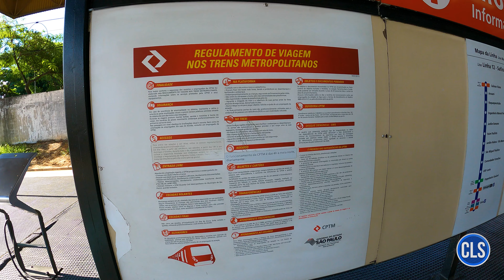Estação Tatuapé (CPTM) - Movimentação de Trens #01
Iniciando nova série no canal: Movimentação de Trens. No primeiro episódio vamos de estação Tatuapé da CPTM, que contempla as linhas 11 - Coral, 12 - Safira e 13 - Jade com seus trens do expresso aeroporto que não obedecem parada na referida estação.

Meu computador:

Processador: Intel Core i5-8600K, 3.6Ghz, 9Mb cache, 6 Núcleos
Cooler: Cooler BOX Original
Placa mãe: Gigabyte B360M AORUS GAMING 3, LGA 1151
Memória RAM: 16Gb 2133Mhz DDR4
Placa de vídeo: Galax Geforce GTX 1070 Ti EX 8GB GDDR5 256Bit
Disco rígido: HD Toshiba 1TB + SSD 120GB
Fonte: 600W 80 Plus e PFC Ativo
Gabinete: Elisyum LED RGB G503X Preto